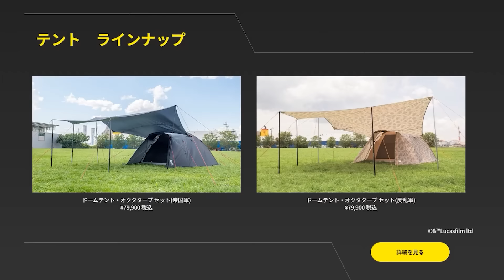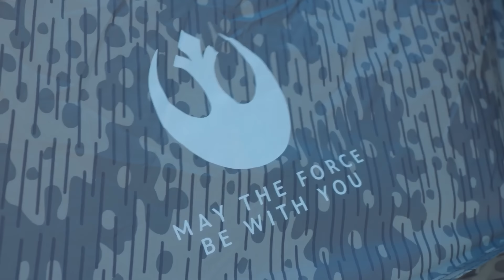アウトドア 2023年 タラスブルバ 総集編 テント、チェア、ランタン等キャンプギアを一挙ご紹介